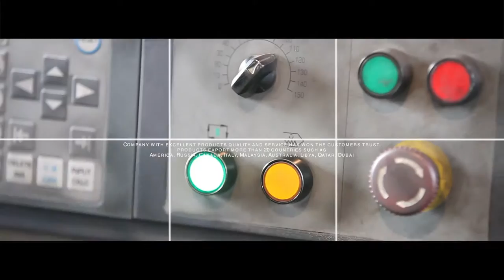Axle, Suspension, Brake Drum, Brake Chamber, Brake Disc, Wheel Hub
LONGGU AUTO PARTS IMPORT & EXPORT TRADE CO.,LTD, founded In 1996,located in He Bei province ,LongYao industrial parts.  LongGu has 3 manufacturer base, the main products are Axle, Brake Drum, Brake Disc, Suspension, Bogie,Brake Chamber and Accessories related to all above. We have manufactured around 1000 types truck parts to Benz, Nissan, Volvo, BMW, etc.
LongGu auto parts quality products are trusted and exported more than 20 countries such as United States, Russia, Canada, Italy, Malaysia, Australia, Libya, Qatar, Dubai etc.
LongGu will be fulfilled with the new markets, new image and new branding!